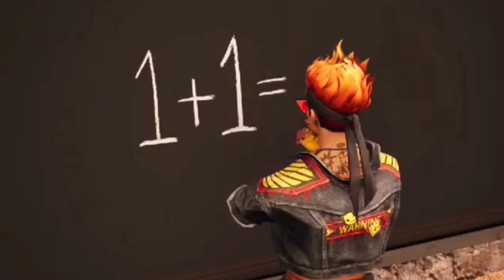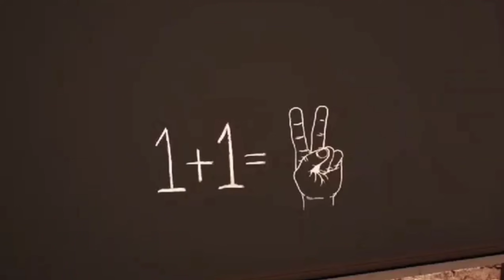September elite pass free fire 2021 in tamil |season 40 elite pass review |free fire new event tamil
▶️ Welcome To CMD Gaming ✅

In This Video We Are Going To See About  September Month Elite Pass Of Free Fire.

Gloowall Tricks
Landmine Tricks
Elite Pass Review
Updates Information